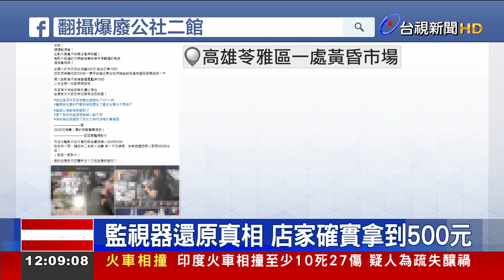詐騙？ 店家控消費者給500元稱1000元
高雄有名男子，前往大寮區一家連鎖超商買豆漿，結帳時卻發現自己錢不夠，疑似就只差「一塊錢」，當場想凹，和店員起爭執，沒想到警方上前勸導，男子還是口出惡言，立刻遭員警「過肩摔」壓制。另外在苓雅一處市場，消費者明明給的是500元鈔票，卻稱是一千塊，擔心遭詐騙，店家也立刻報案。